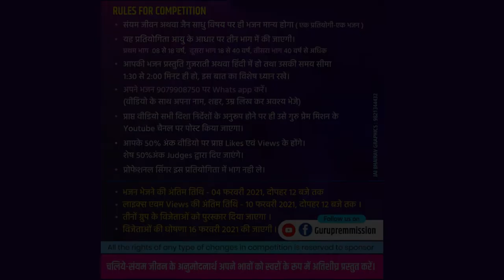NO 022 - Alka Parakh 48 Mandsaur